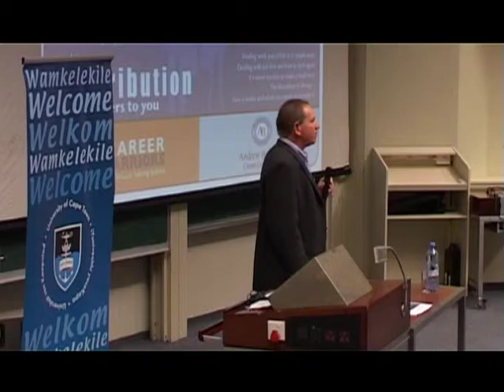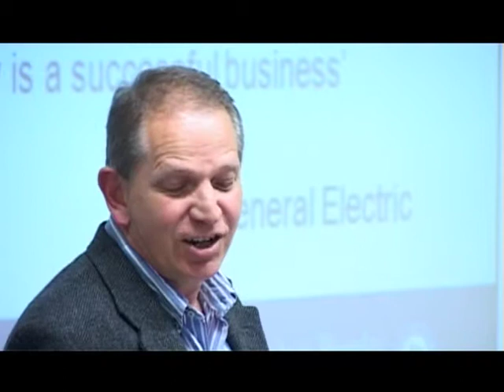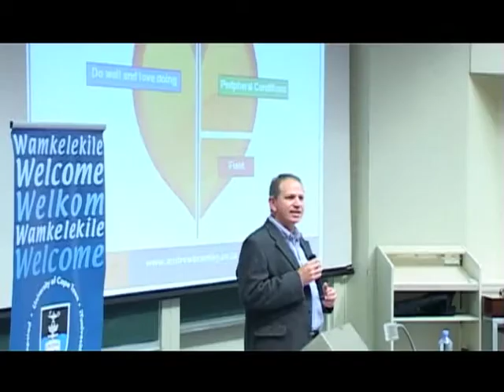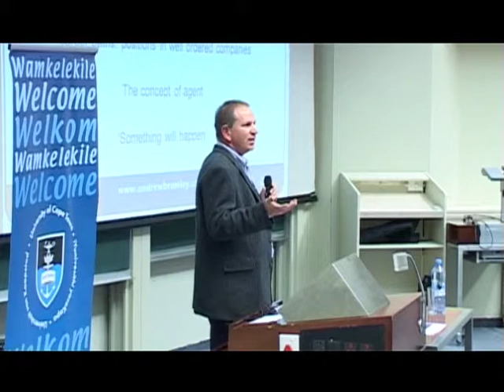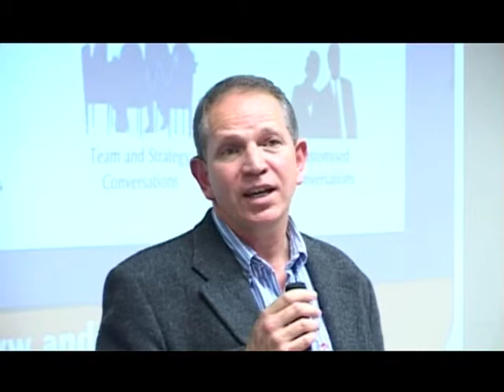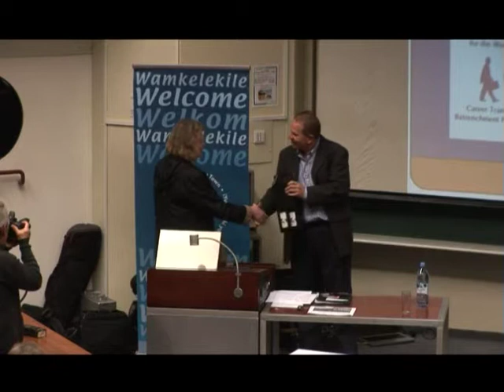Andrew Bramley speaks on career transitions at the UCT Alumni Leadership Forum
UCT alumnus Andrew Bramley, head of Andrew Bramley Career Consultants spoke on the topic  "Career Transitions - A practical approach to career change and job hunting in South Africa" at the Alumni Leadership Forum organised by the UCT Development and Alumni Department  on 20 July 2011.